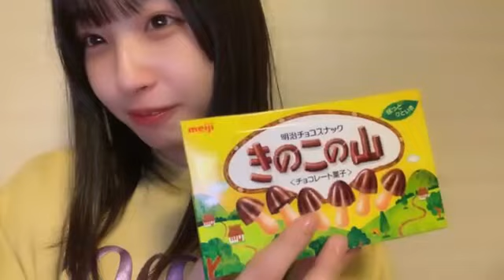沖侑果(STU48ドラフト3期生)2022年12月2日SHOWROOM